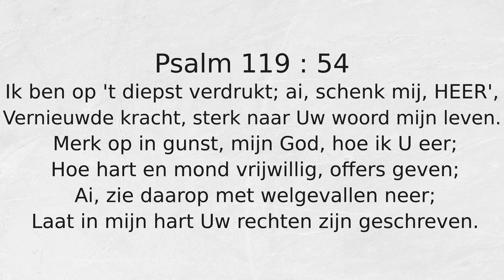Psalm 119 : 54 Ik ben op 't diepst verdrukt; ai, schenk mij, HEER',